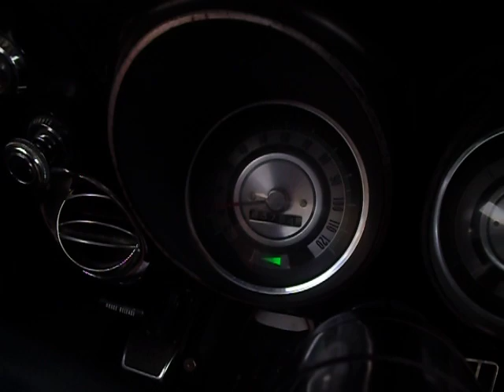1968 SS Camaro,a/c,4 speed,amazing driver.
This 1968 Super Sport Camaro has never been offered for sale before and is in amazing turn key condition,it is not a concourse show car but a way above average driver that will be sure to be a hit anywhere it is taken.This amazing Camaro is very solid all original and uncut and the matching numbers 327 has just been rebuilt and blueprinted with some mild head work and a cam with a nice lumpy idle with no vibration felt through the car just great street performance,the transmission is non matching numbers but period correct Muncie 4 speed transmission with a hurst shifter and the power is transferred to the original 10 bolt posi rearend with 3:08 gears.There are alot of original parts still on the car as well as some upgrades we did,with the low mileage of the car alot of the factory parts are still there such as the cast iron manifold,alternator,a/c compressor,pulleys,brackets,ignition system with vaccum advance and water pump.We also did alot of upgrades to this amazing car such as full length headers,2 1/4 dual exhaust with crossover and factory style tailpipes,Hotchkis tubular upper and lower control arms,Hotchkis coil springs,Hotchkis solid 1.25" front sway bar w/end links and Hotchkis tie rod ends with adjusting sleeves and pitman arm.Now for the exterior this Camaro is tuxedo black with the white bumblbee nose stripe and in amazing shape all the glass is in excellent shape,please look at all the pics carefully i think they will answer alot of questions its hard to hide anything on a black car.The black deluxe interior is in excellent shape and everything works properly the doors,trunk and hood all open and close nicely.This Camaro is a great classic that can be enjoyed and most of all driven the a/c blows cold and the car drives excellent,stops great,shifts great and just looks awesome,im sure this car will exceed the lucky new owners expectations.The car does come with the original camshaft,upper and lower control arms,front coil springs and sway bars.There are too many extras to list so please look at the pictures carefully and feel free to call me at with any Questions or offers.There are a few exterior blemishes please look at the last few pictures the car will also need new hood springs they are worn out